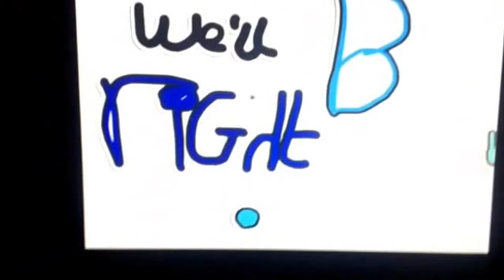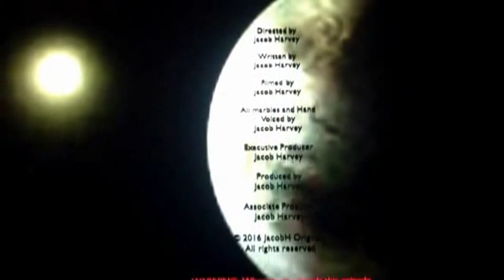New Marble Show - 'Epic Toontastic Adventure'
NOTE: Should've uploaded this on Monday 11th January 2016 but to be kind, this is the first time, I released 2 episodes on 1 day. Also the second-longest episode of the show. WITH 14 MINUTES AND 44 SECONDS!.
Today's episode, Cherry-Bomb and Sunny Yellow try to get back home after teleporting into a cartoon world.

Special thanks to Toontastic for making this epic episode possible.
I know. The marbles in the cartoon look like crude rocks drawn by a primary student (lol).